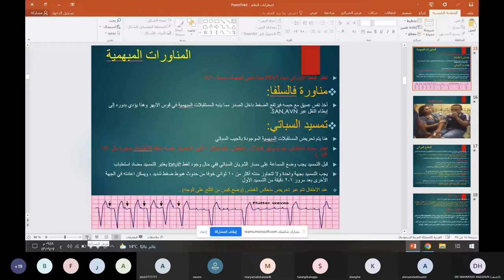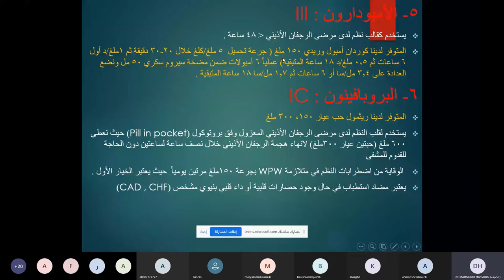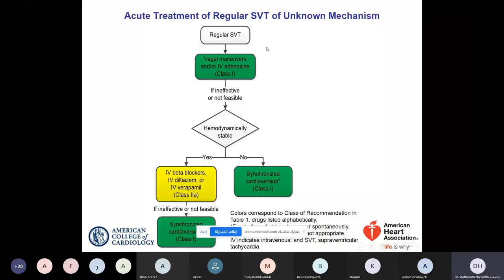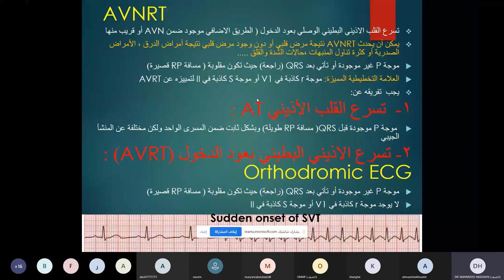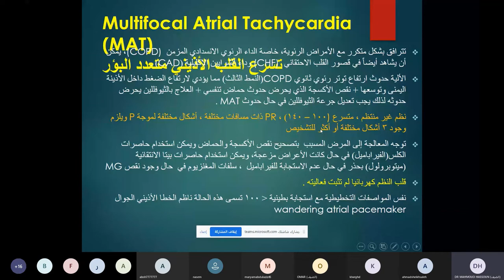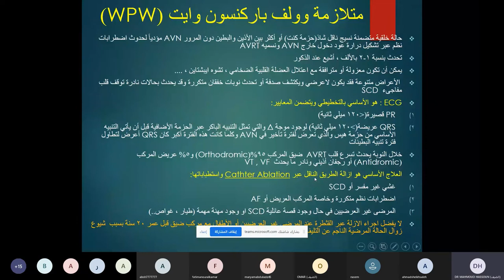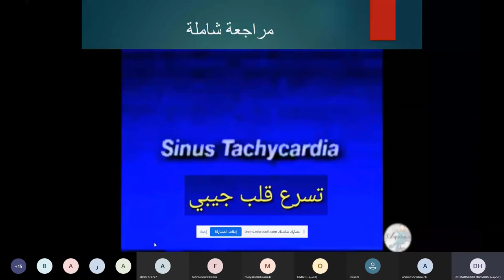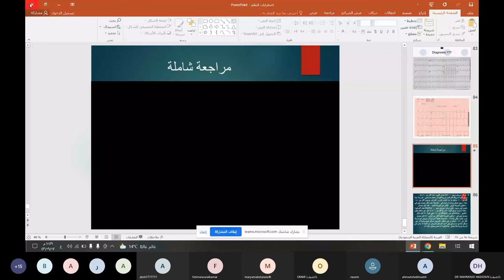إضطرابات النظم _ القسم الثاني